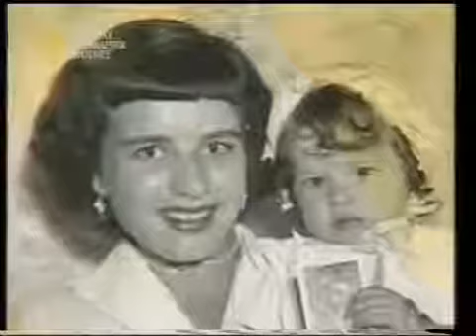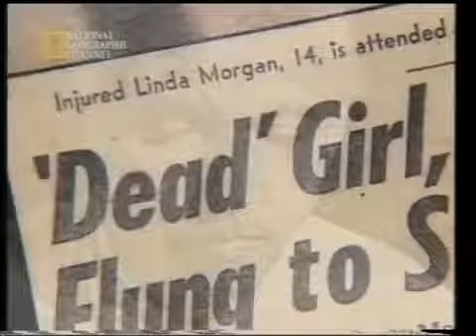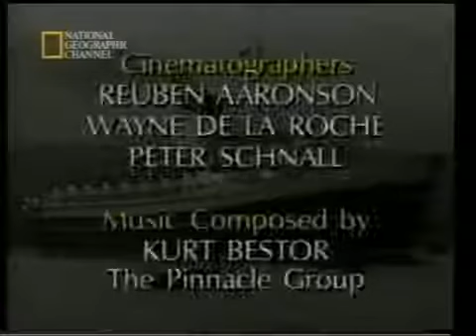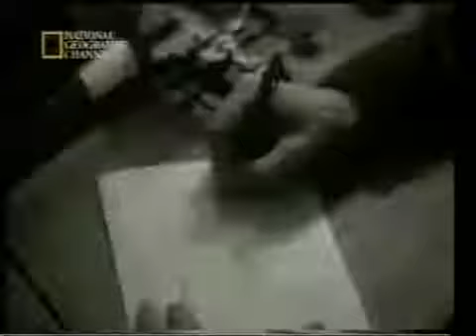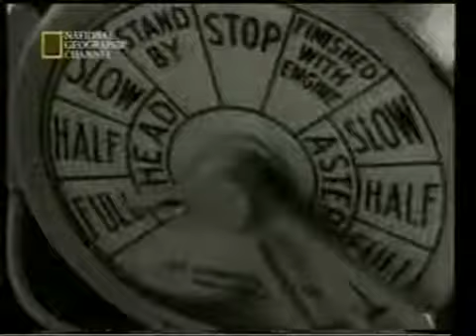S. S. Andrea Doria - Last Voyage